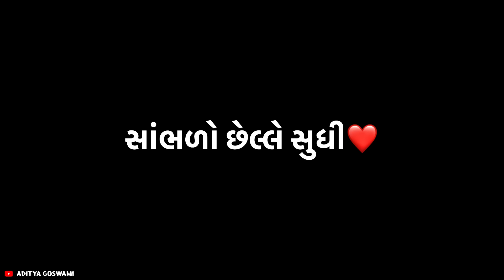આજે અમે ઘણા બધાની comments ના જવાબ આપ્યા 🥰 | આદિ એ સરસ song ગાયું 😍 | Aditya goswami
AGRAM 👇🏻

aditya goswami
Pooja mistry vlog
Pooja mistry
Pooja mistry videos
Pooja mistry Instagram reels
gujarati vlog
gujarati vlogger